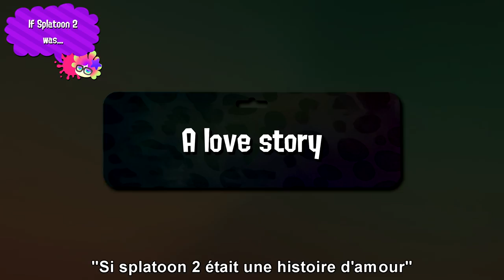SPLATOON 2 - THE MOVIE (If Splatoon 2 was...)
Thanks to Fabian Bosman for the intro!

If you like Splatoon and Splatoon 2 content, funny moments, squid party,  best of and compilations, then you're on the right channel!

MY NNID :
Octoboy_Youtube
Timodu30

【スプラトゥーン2】面白い
【スプラトゥーン2】 面白い瞬間
映画